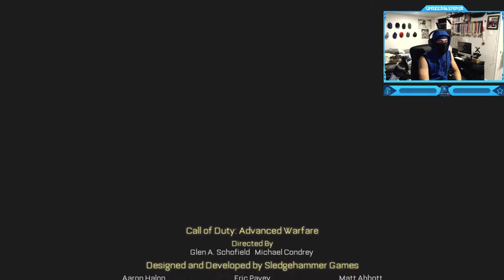Call of Duty: Advanced Warfare - Campaign Final Mission - Terminus (Jonathan Irons Death)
Call of Duty: Advanced Warfare - Campaign Walkthrough Gameplay Final Mission - Terminus (Assault the Atlas Command Center) - Jonathan Irons Death!
"Terminus" is the fifteenth and final campaign level in Call of Duty: Advanced Warfare. It sees Mitchell and Gideon attacking the Atlas Command Center in two ASTs in hopes of stopping the Manticore launch. "Assault the Atlas Command Center and stop the Manticore launch. It was a plan only Gideon could have come up with -- a frontal assault on Irons' stronghold using the two mech suits we found back at the base. Drones would fly us in -- after that we'd be on our own. Mitchell discussing Gideon's plan to stop the Manticore launch.
Timestamps ⏱
0:00 - Intro
1:48 - Call of Duty: Advanced Warfare - Campaign Final Mission - Terminus (Jonathan Irons Death)
17:38 - Outro